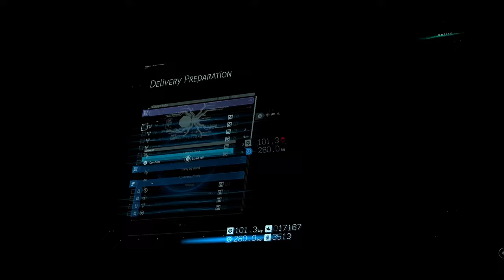Let's Play Death Stranding: Director's Cut - Part 13 - Where We're Going, We're Gunna Need Roads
In today's episode, we head into the heart of what was once a city, we take on the Mules Head on and we even help rebuilding the roads of America, one Auto-Paver at a time! Join me, won't you?